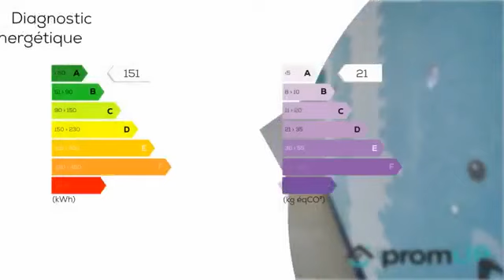A vendre - Maison - Lye (36600) - 6 pièces - 126m²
Charmante maison avec potentiel, dans région touristique.Pas de frais d'agence. De particuliers à particuliers.Idéal résidence secondaire ou maison d'hôtes.Ravissante longère typique de 126 m² habitables, en bon état, offrant 4 chambres et de belles dépendances. Elle est proche des châteaux de la Loire, à environ 1 heure de Tours et de Blois. Elle est également à 10 km de l'un des sites les plus visités de France (1,5 millions d'entrées par an), le zoo de Beauval (Saint-Aignan).La maison se trouve dans la commune de Lye, commune la plus viticole le l'Indre, à l'extrême nord du département, à la limite du Loir et Cher, aux confins de la Sologne et de la Touraine.Lye est une commune dotée de classes d'enseignement primaire (Lye est en Syndicat Intercommunal de Regroupement Pédagogique avec les communes de Villentrois et de Faverolles), d'une garderie, d'une cantine, de plusieurs commerces dont une boulangerie, un commerce d'alimentation, un salon de coiffure, un bar restaurant ainsi que la présence d'un pôle santé ( médecin, infirmières, ostéopathe) et de transports à la demande via le réseau de mobilité interurbaine (REMI) pour rejoindre Châteauroux au prix de 2 le voyage.Plus de commodités dans les villes de Selles-sur-Cher et Saint Aignan.La maison se compose, au rez-de-chaussée, d'une entrée, d'une cuisine aménagée en chêne et d'un séjour lumineux avec une cheminée. En outre, il y a une première chambre, d'environ 15m², une salle de bains avec baignoire, WC indépendants ainsi qu'une chaufferie avec chaudière au fioul de 2007 et cuve de 1500 litres.Les autres chambres à l'étage offrent des superficies de 16 m², 14 m² et 21 m² pour une chambre particulièrement lumineuse.À l'étage également : une salle d'eau avec WC, un dressing (4 m²) et une mezzanine de 8 m².La maison possède environ 150 m² de dépendances : grange et écurie intégrée, pressoir, cuve à vin. Il s'agit d'une ancienne maison de vignerons. Il y a aussi un grenier aménageable, une cave de 20 m² et un four à pain.L'extérieur s'étend sur environ 840 m² avec un jardin potager de 200 m².Visiter sans tarder entre particuliers